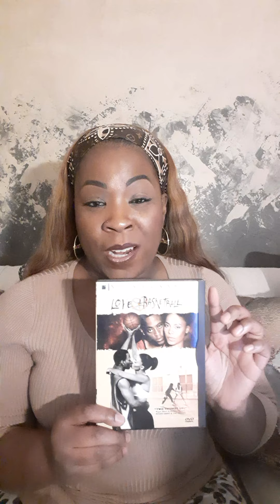LOVE AND BASKETBALL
Facebook: Ms. Kea Simone
I adore pretty things and witty words